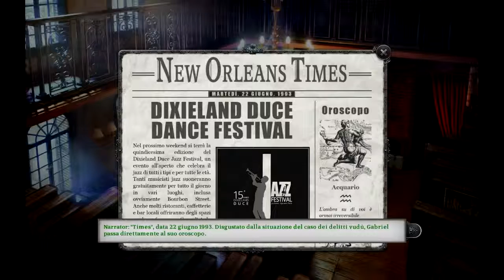Gabriel Knight Sins of the Fathers 20th anniversary DAY 5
16-21 ott 2014